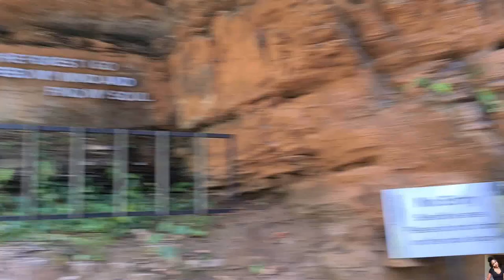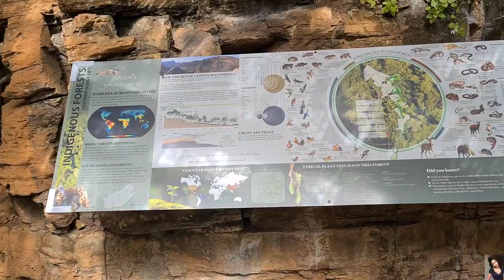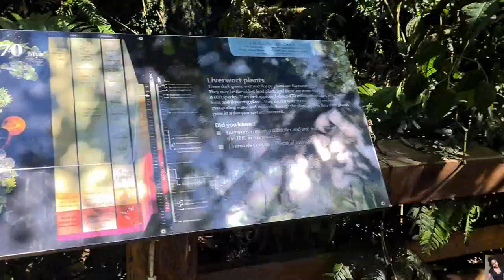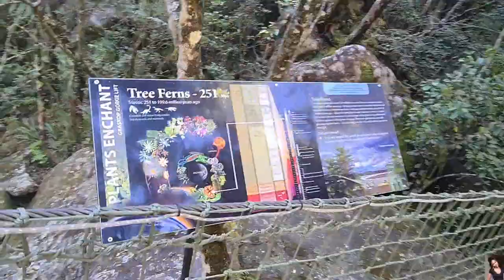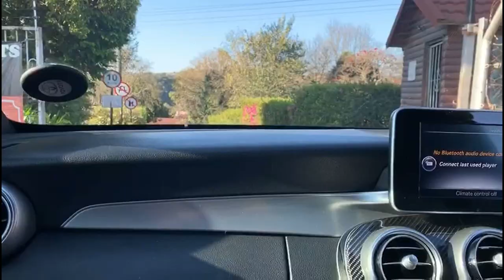VLOG: Graskop Gorge Lift,The Big Swing,Panorama||Lelo M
🤍🤍OPEN ME🤍🤍

Welcome back😊

I conquered my fear and did the BIG SWING!!

xoxo
Love Lelo ❤😘